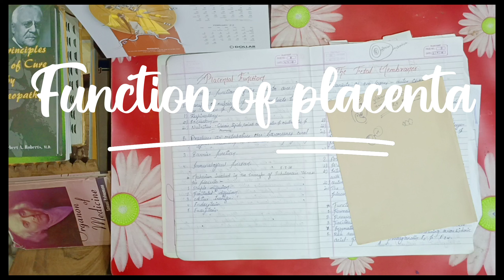The placenta and fetal membrane